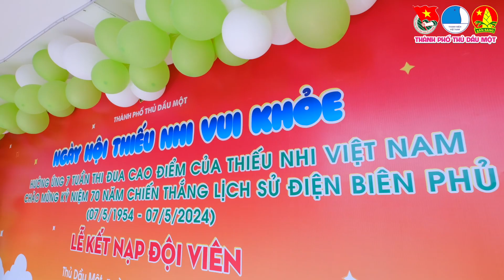TỔ CHỨC NGÀY HỘI THIẾU NHI VUI KHỎE NĂM HỌC 2023 - 2024